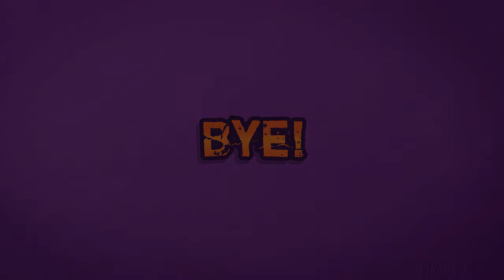BRJE) Overland - Unleash the Dogs of War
'All dogs are good dogs' ~Loki